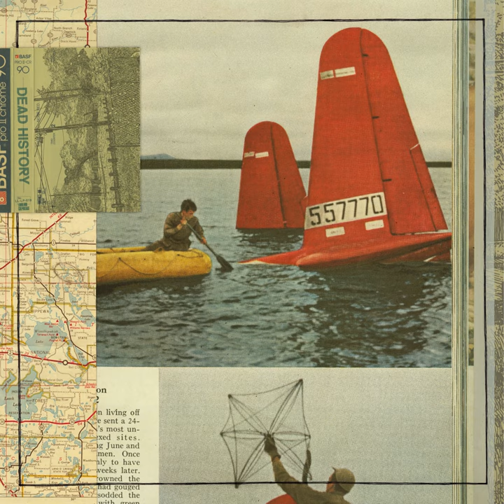Pushing Friction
Pushing Friction · Dead History

Dead History